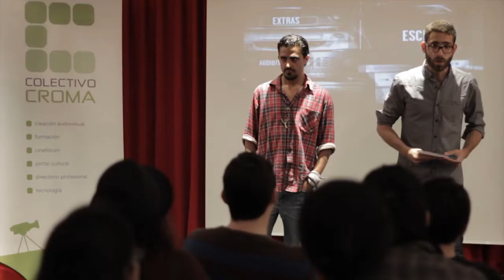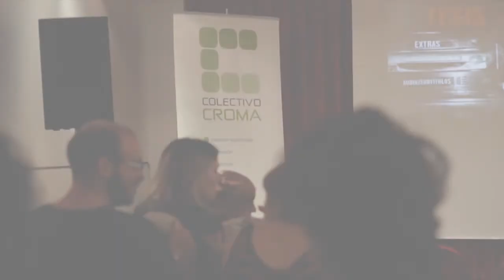MaF - CINEFORUM CICLO DE CINE FNAC: TESIS - 16/04/2013